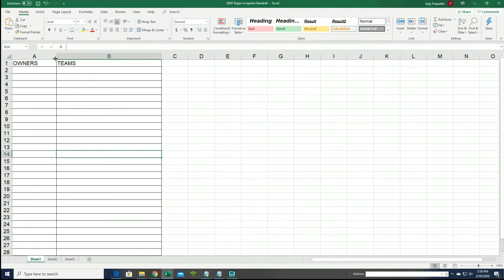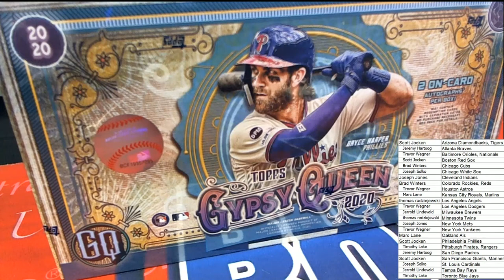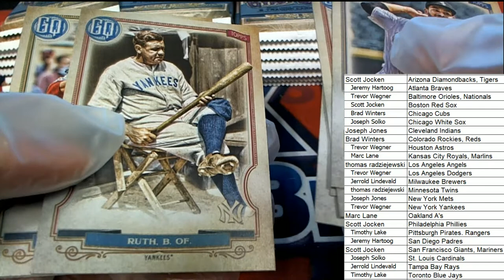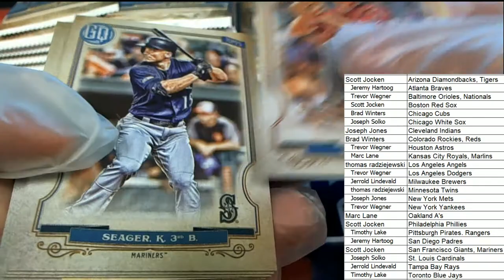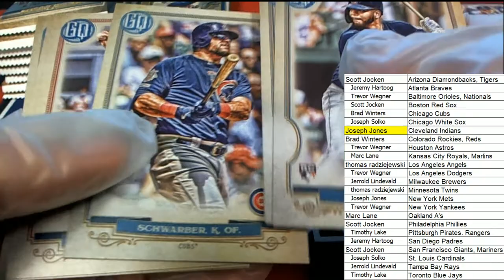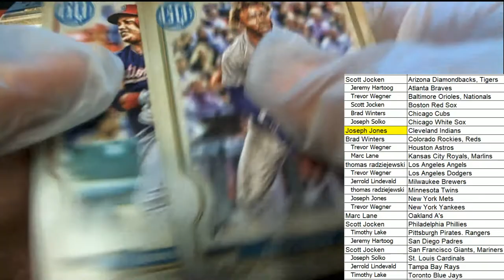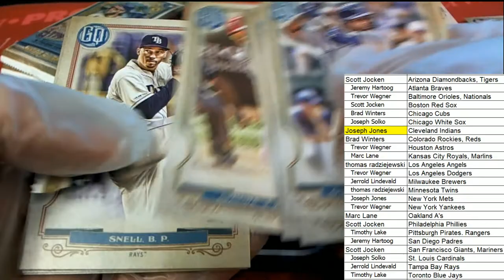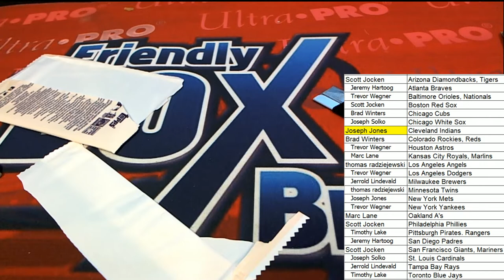2020 Topps Gypsy Queen Baseball Hobby Box ID 20TOPGQBB207